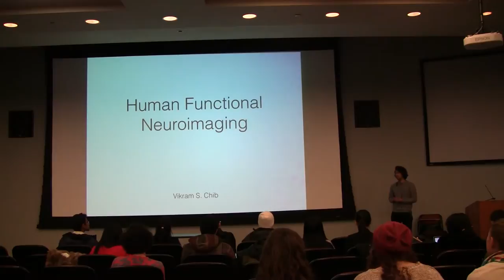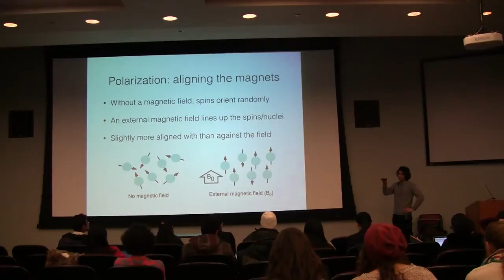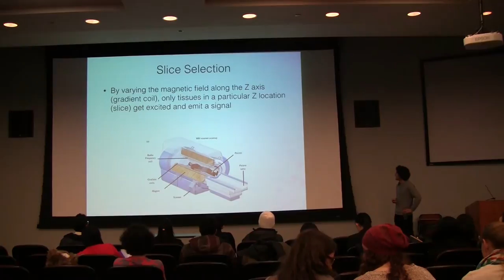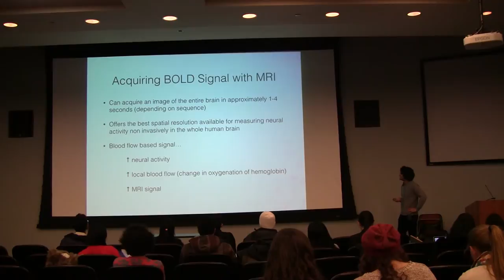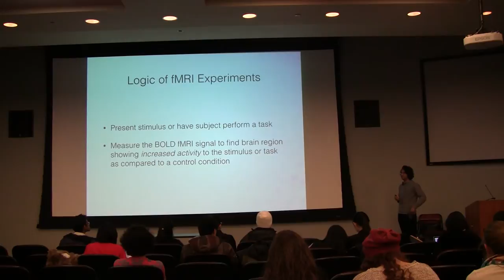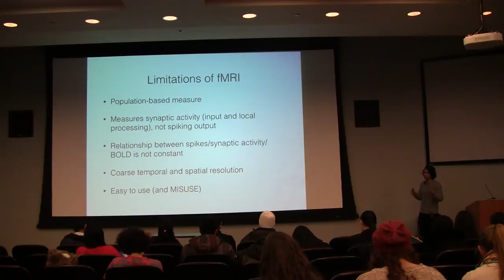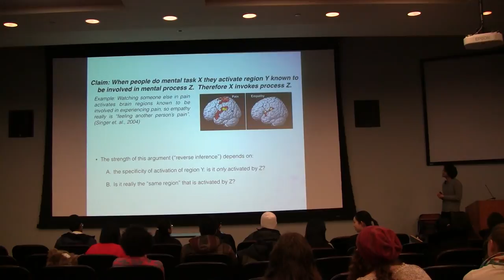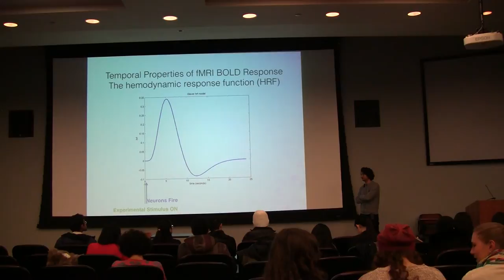Lecture 18 - Dr. Chib (fMRI)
principles of fMRI